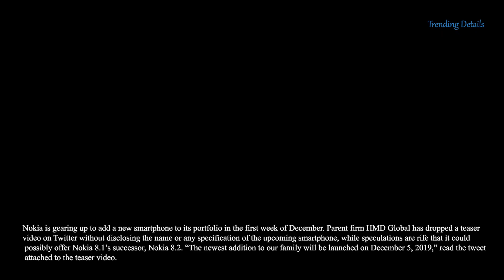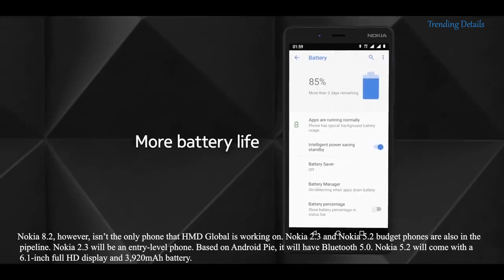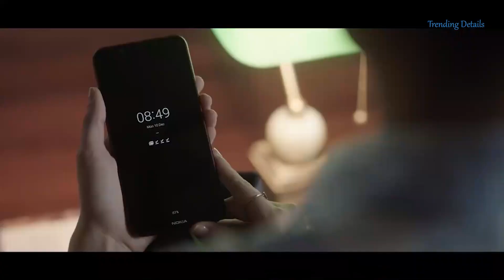Nokia 2.3: Leaked on Malaysian Store with Pricing!!!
In this video you will be getting all details about Nokia 2.3: Leaked on Malaysian Store with Pricing!!!

Comments will be read and please post feedback on videos.